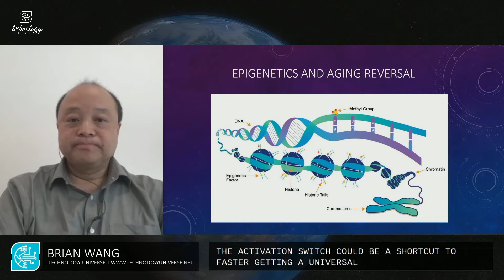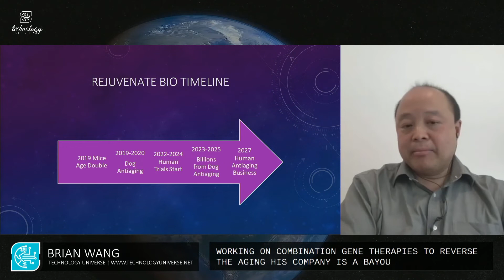BRIAN WANG - International Conference Technology Universe - February 5/6th 2022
Technology Universe provides people around the world the opportunity to hear the most remarkable leaders in the field. Our purpose is to empower everyone to join our efforts, and to provide everyone with the opportunity to learn.